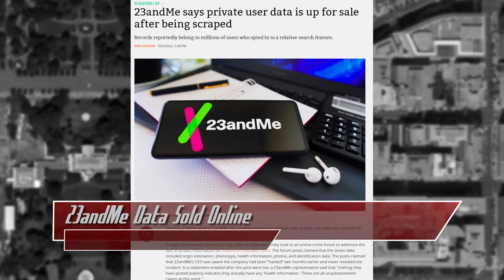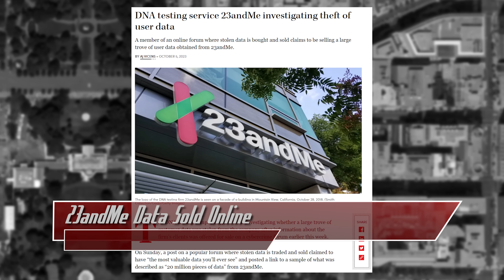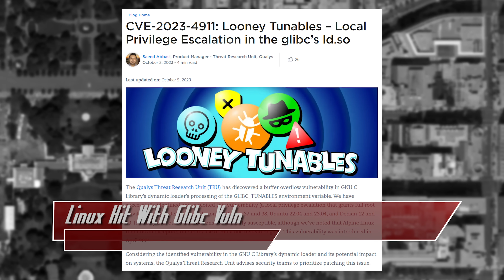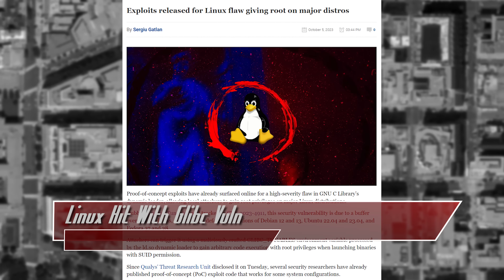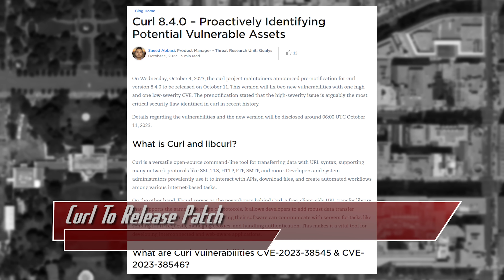Curl Schedules Security Patch; Linux Hit With Buffer Overflow Flaw - ThreatWire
23andMe data was found being sold online, Linux was hit with a glibc vulnerability, and Curl schedules a security patch! All that coming up now on ThreatWire.

Chapters:
00:00 23andMe Data Sold Online
02:27 Linux Hit With Glibc Vuln
05:28 Curl To Release Patch